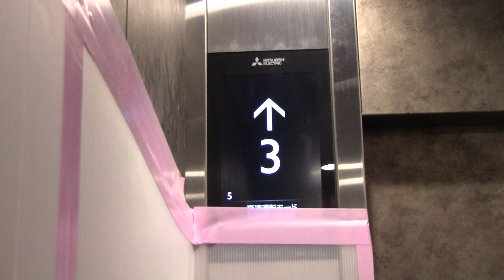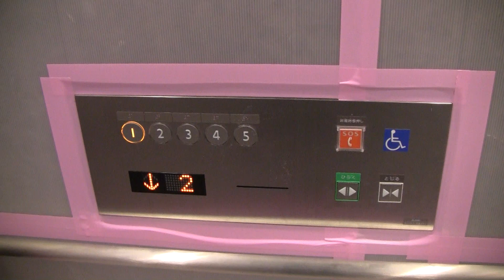さいたま市某ビルのエレベーター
三菱製 9名600kg アクシーズリンクス
アナウンス、車椅子操作盤付き